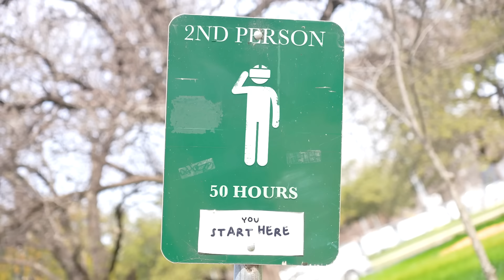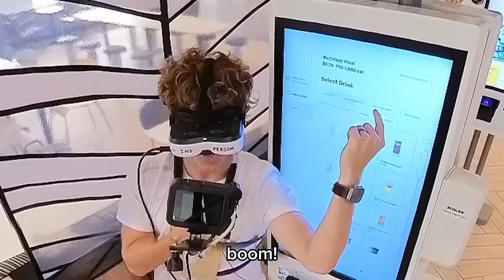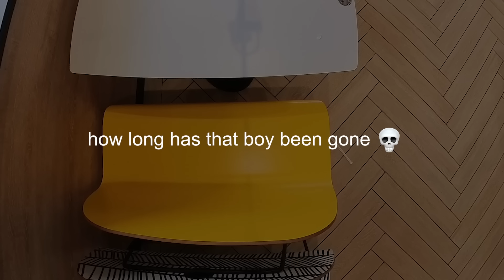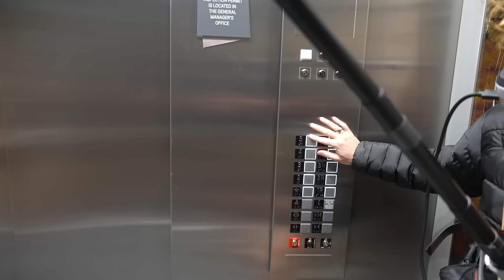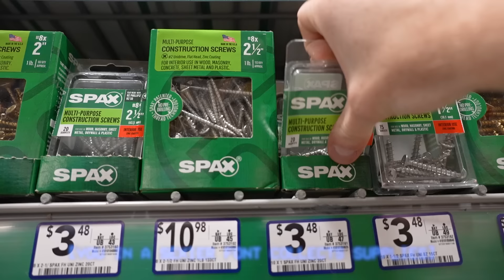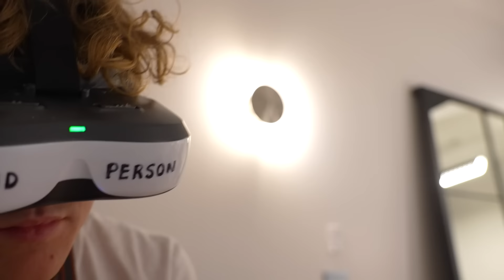I Survived in "2nd Person"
should i do 1st person next?

check out louis: @Weisz